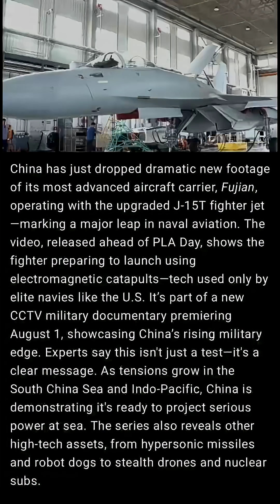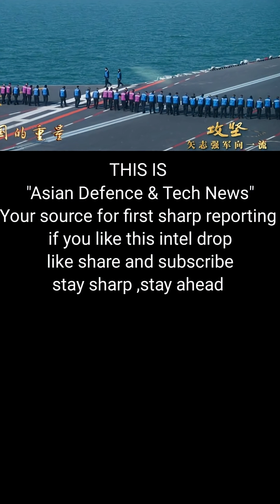China’s Fujian Jet Catapult Launch Shocks U.S. Navy!”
China’s new Fujian aircraft carrier has just launched a fighter jet using an electromagnetic catapult — a first in Asia! This breakthrough puts China closer to U.S. Navy capabilities. Watch how this game-changing tech shifts the global naval balance.